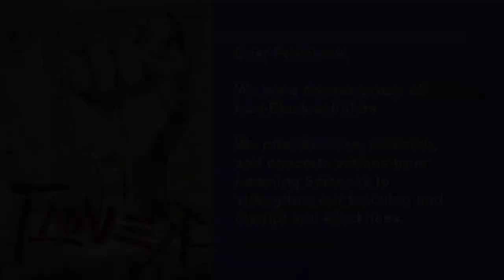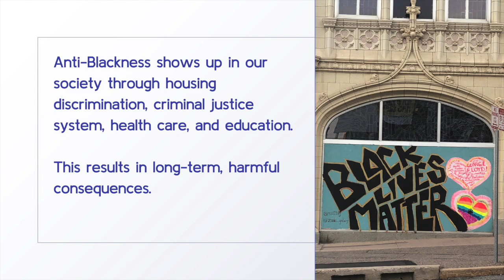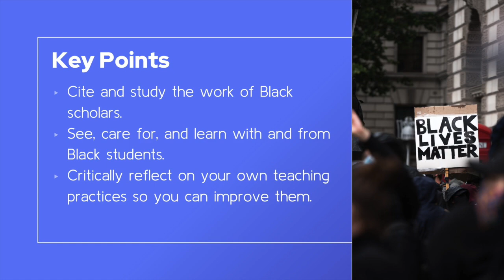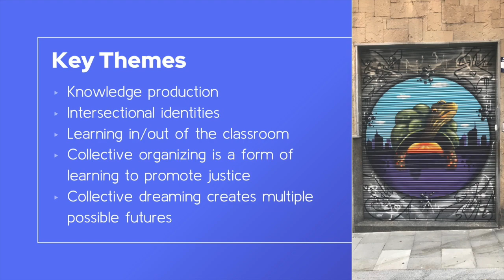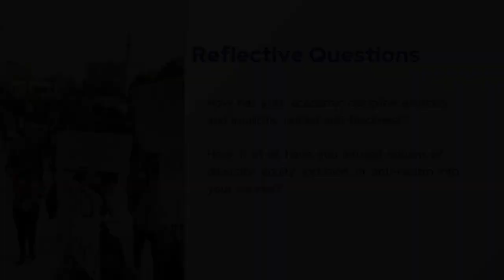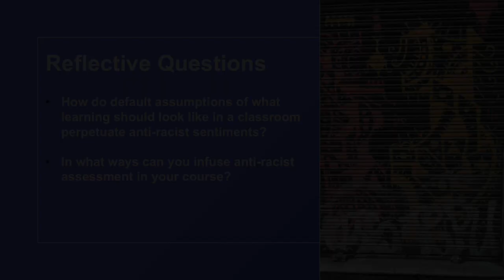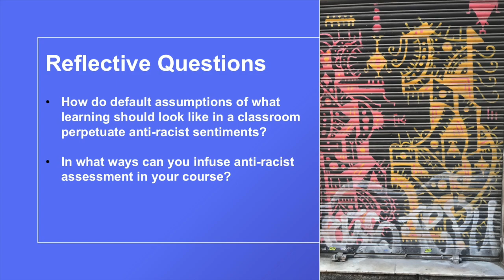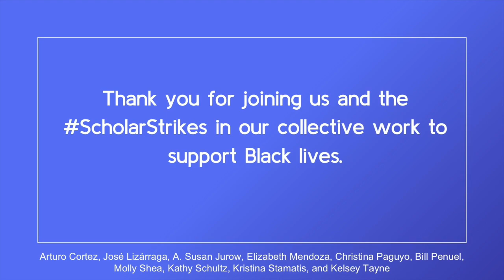Dear Professor from Learning Scientists on Anti-Blackness BLM Scholar Strike 720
Names: Arturo Cortez, José Lizárraga, A. Susan Jurow, Ben Kirshner, Elizabeth Mendoza, Christina Paguyo, Bill Penuel, Molly Shea, Kathy Schultz, Kristina Stamatis, and Kelsey Tayne Affiliations: University of Colorado, Boulder; University of Denver; University of California, Irvine; University of Washington, Seattle Title: Dear Professor from Learning Scientists on Anti-Blackness Keywords: Learning, Learning Sciences, Inclusive Pedagogy

BLM Scholar Strike 720